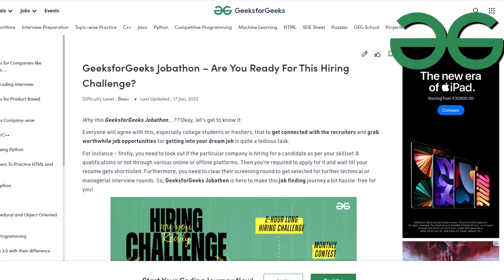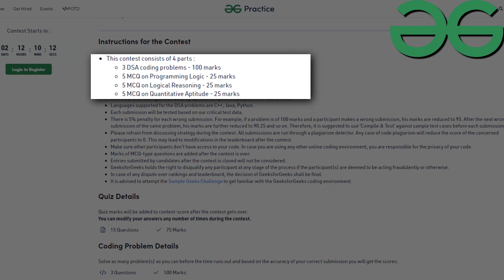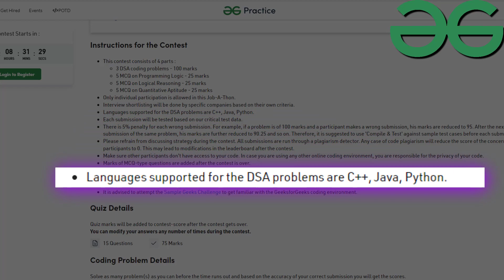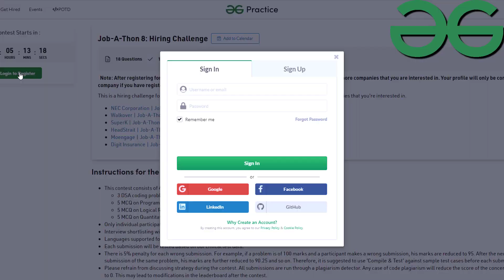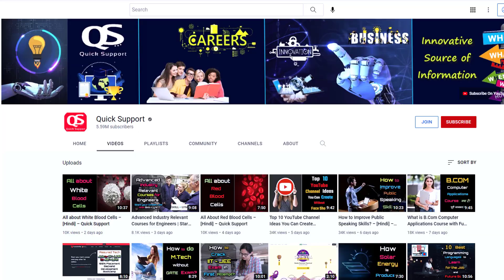Hiring Drive 2022-23 | GeeksforGeeks | Jobathon 8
GFG has come up with a hiring challenge for the month of April. Job-a-thon will be organized on the 21st, from 8PM to 10 PM. This is a 2 hrs 30 mins long hiring challenge for freshers interested in a job opportunity at 1 or more of the companies.